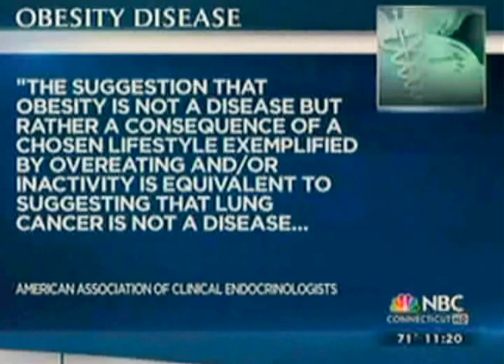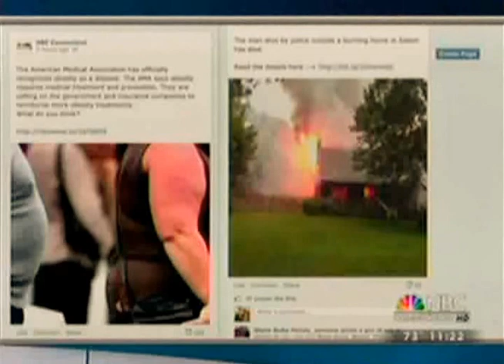Obesity considered a Disease Dr Nahmias at NBC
Dr. Nahmias talks about Obesity as a Disease